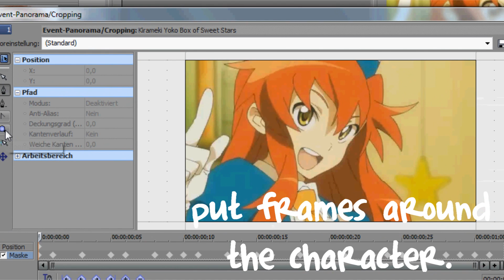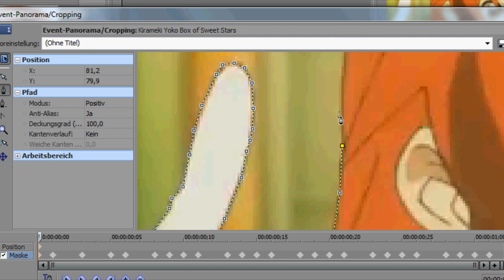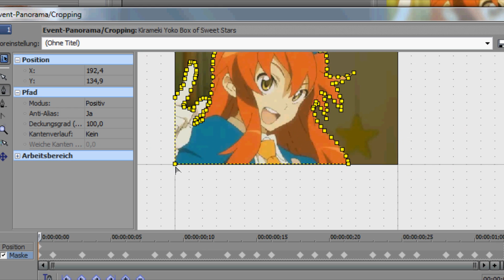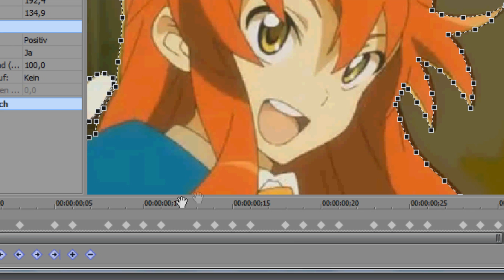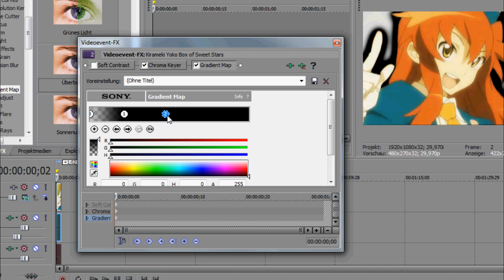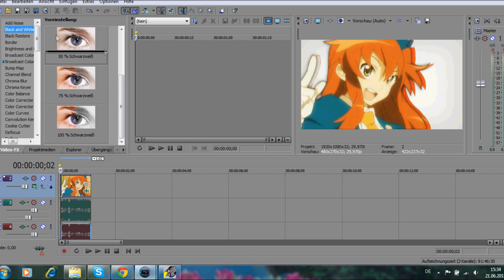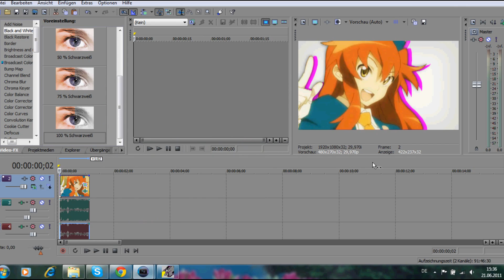[Sony Vegas 9.0] Motion Masking Tutorial.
} ƒor Sαкυ.
єnglish:
some people asked me if I could make a motion masking tutorial...and..
yeah then I made one. o.o'' yes, totally imaginative...XDDD !

∂eutsch:
also,da mich ein paar Leute gefragt haben ob ich ein masking tutorial mache,habe ich mich eben dazu entschieden,eins zu machen. XD Ich hoffe du kannst was damit anfangen,Saku ^-^ ist jetzt nicht so toll geworden,aber ich wollte i-wie schon immer mal tutorials machen *-* auch wenn ich mir im klaren bin,dass ich dafür zu schlechte vids. mach...naja XD viel spaß &' zu ^-^